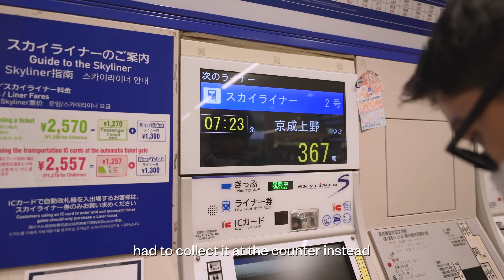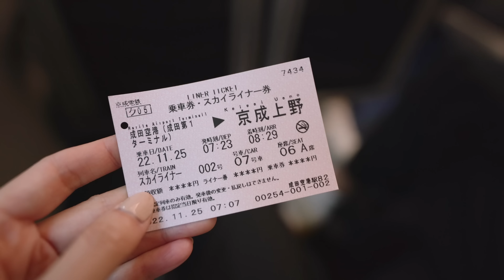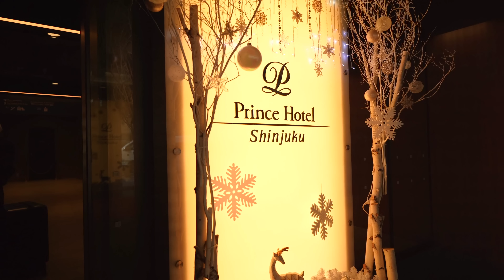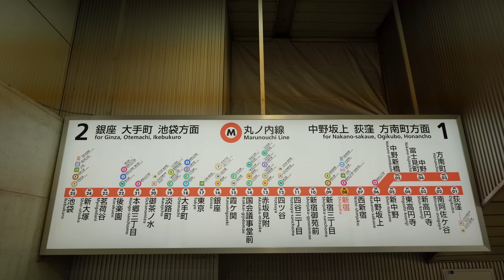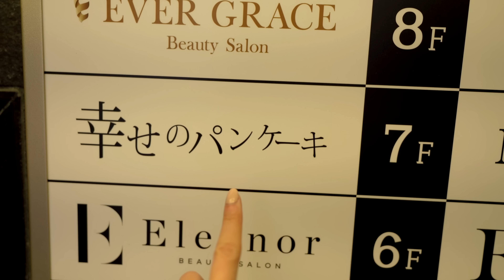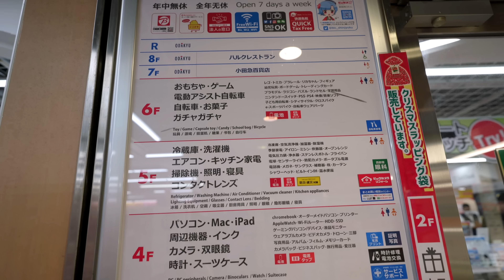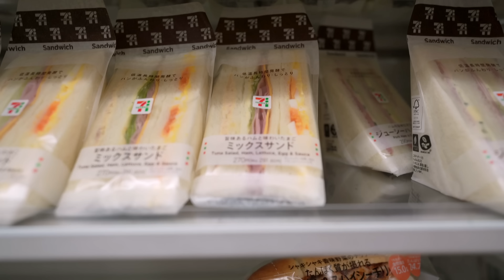TOKYO JAPAN Travel Vlog & Guide 🇯🇵 amazing hotel tour, must try food & cafes, best shopping places ✨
Japan is finally open! Watch this travel vlog and guide for your next Tokyo trip 🇯🇵

Tokyo is one of the places I've been wanting to revisit. This time we didn't have a fixed itinerary which made the trip all the more fun and spontaneous. We were able to discover local restaurants, cafe hop and do lots of (window) shopping! We also explored Ginza and Shinjuku areas which I highly recommend aside from Shibuya which is often the first place you think of when visiting Tokyo. We also stayed in this amazing hotel in Shinjuku which had the best location and view of the city skyline.

Make sure to watch til the end for all my travel tips plus my recommendations on where to eat, shop and stay in Tokyo!

PS. Watch in 4K for the best quality~

0:00 Narita Airport to Tokyo
2:30 Exploring Shinjuku & Ginza
5:18 Happy Pancake Ginza Review
7:58 Shopping at Ginza
12:58 Hotel & Room Tour
17:46 Shopping & Cafe Hopping in Shinjuku
19:23 Tokyo Station
20:13 T's Tantan Vegan Ramen Review
23:16 BIC Camera & 7-Eleven

🏨 Hotel
@seibuprincejp Shinjuku Tokyo

🌸 Amazon shop (makeup, skincare, etc)

This helps me keep creating videos like this! ❤️

♡ About Me
I’m Sophie, a Filipino currently based in Singapore! I love to travel and create detailed travel vlogs and guides. I also share fashion, beauty and lifestyle content. Hope you enjoy following my life abroad & adulting adventures!